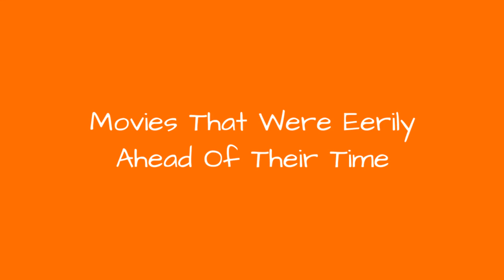Movies That Were Eerily Ahead Of Their Time 🌠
There are so many reasons why a movie can flop or feel "off." For some, like these films that predicted the future, the overall topic or theme of the movie was too novel at the time. However, thesefilms now feel eerily ahead of their time. Some predict technological advances, while others have uncanny similarities to real-life events that happened years after the film was released.

0:00 - Intro
0:00:08 - 'The Wizard': The Popularity Of Esports
0:00:20 - 'The Matrix': Dual IRL/Online Lives
0:00:34 - 'Network': News As Entertainment
0:00:44 - 'You've Got Mail': Online Dating
0:00:51 - 'The Truman Show': Reality TV
0:01:03 - 'Contagion': Novel Virus Pandemic